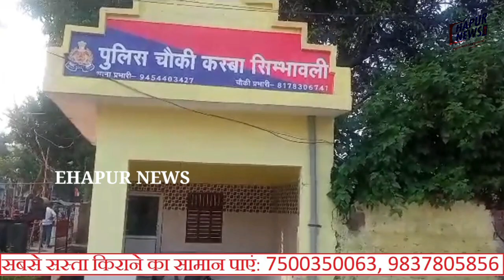चौकी में आराम करता व्यक्ति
जनपद हापुड़ के थाना सिंभावली क्षेत्र के चौकी की एक वीडियो सोशल मीडिया पर वायरल हो रही है जिसमें पुलिस कर्मियों की गैर मौजूदगी में एक व्यक्ति चौकी के परिसर में आराम फरमाता हुआ नजर आ रहा है। मामले की वीडियो जब इंटरनेट पर वायरल हुई तो एएसपी हापुड़ मुकेश चंद्र मिश्रा ने बताया कि हो सकता है पुलिसकर्मी चेकिंग के दौरान चौकी से कहीं चले गए हो। मामले की जांच की जा रही है। लापरवाह पुलिस कर्मियों के खिलाफ आवश्यक कार्रवाई की जाएगी।
दरअसल सोशल मीडिया पर 9 सेकंड का वीडियो वायरल हुआ। यह वीडियो सिंभावली थाना क्षेत्र के कस्बा चौकी का है। वीडियो में नजर आ रहा है कि एक व्यक्ति पुलिस चौकी में आराम फरमा रहा है। ऐसे में किसी ने उसे रोकने और टोकने की जरूरत नहीं समझी। चौकी का इस तरह का दृश्य अपने आप में कई तरह के सवाल उठा रहा है। मामले की जांच जारी है।